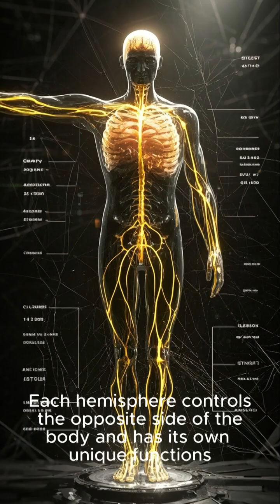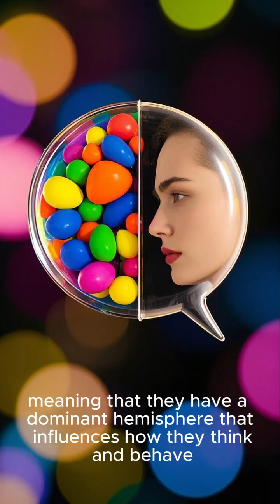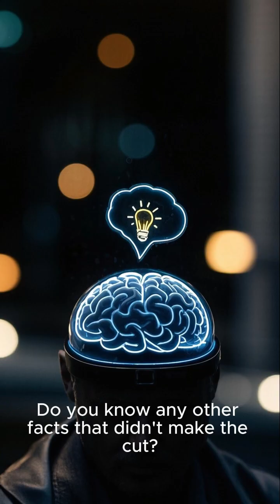5 Mind Blowing Facts About The Human Brain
You will be presented with five astonishing facts about the human brain that will challenge your understanding of this complex organ. Get ready to be amazed by the capabilities and mysteries of this incredible part of our bodies.